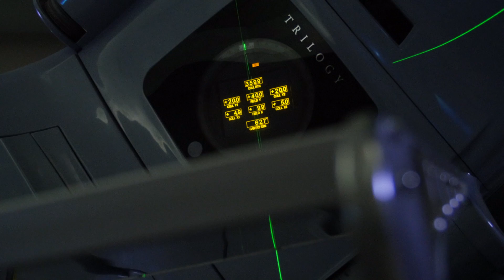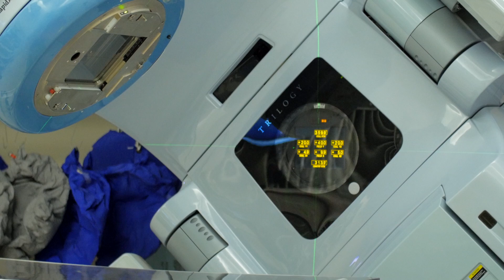Radiation Treatment: Total Body Irradiation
In this video, you will learn about total body irradiation, a treatment used to prepare people for a bone marrow transplant. Dr. Jeffrey Cao, a radiation oncologist, describes what total body irradiation is, why it is done, and the steps to prepare for it including a CT simulation appointment. Dr. Greg Peirce, a medical physicists, describes some of the details of having this treatment. This treatment is provided in Calgary at the Tom Baker Cancer Centre, where the stem cell (or bone marrow) transplant team for the province is located. Your consultation appointment with a radiation oncologist and your CT simulation appointment can be done at a cancer centres closer to your home.